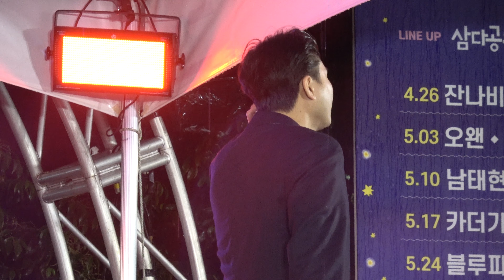190517_카더가든 7_삼다공원야간콘서트